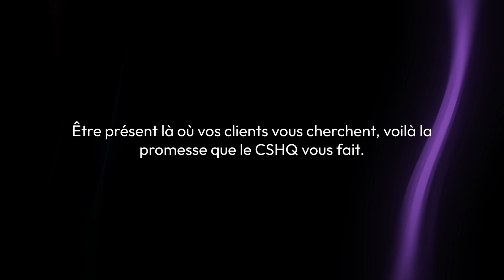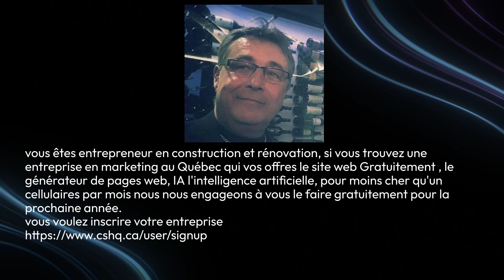Centre desoumission Habitation Québec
Atteignez tous vos objectifs en un seul endroit, Aidez vos clients à vous trouver, soyez présent, Démarquez-vous avec le CSHQ ,